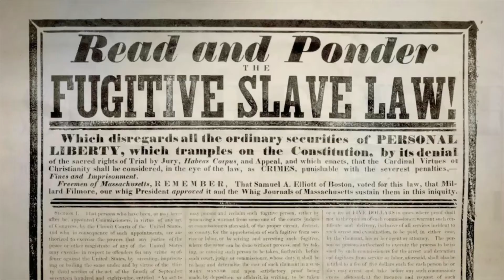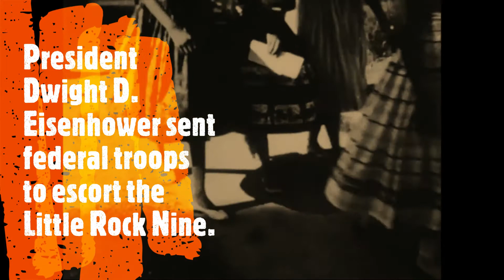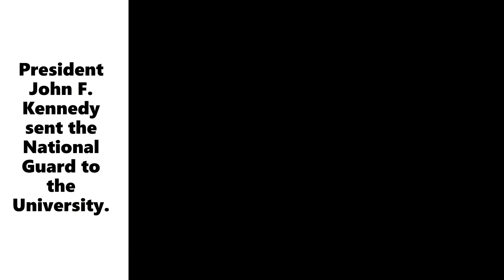1 Civil Rights Movement (8th Grade)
Civil Rights from the 1940s until the Civil Rights Act of 1964.